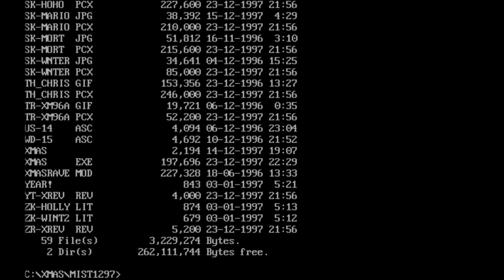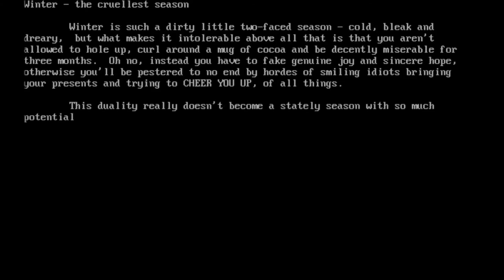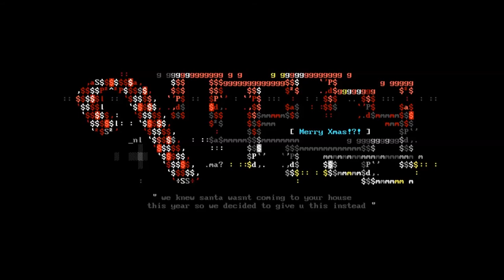Mistigris Christmas 1997 intro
Released in the artpack MIST1297.ZIP, this is a compilation of sorts of holiday seasonal computer art, some of which had been kicking around since 12 months previous and not gotten released due to the turbulent group wanderings at the start of the Mistigris World Tour.  It includes a wide range of styles, including ANSI art, ASCII art, hirez (high resolution visual artwork), tracked music, lit (poetry), and of course programming.

This piece is notable for being closer to a pseudo e-mag (electronic magazine) than a typical intro or loader, lacking effects beyond asset display (vs. typical intro graphical effects such as scrolly bars), practically being a little lost issue of Kithe, the Mistigris house e-mag.  In place of boring articles about ANSI artscene politics, there are instead winter-themed poems and reviews of a Christmas gathering hosted by Etana -- an extraordinary Mistigris tradition inherited from the denizens of the TABNet echomail network also local to area code 604.

The 1997 MS-DOS executable has not functioned flawlessly, failing in 2014 to display some of the lits in its 80x50 pictureframe presentation, so those gaps have been filled by inserting the relevant texts scrolling at the speed of a 14.4k baud modem -- 2400 finally being left well behind!  This program wasn't custom hardcoded, but is one of the only artefacts we have remaining of programmer Sylphid's MAGnum engine allowing a plug and play approach to e-mag production.

The majority of the ANSI art pieces here were holiday-ized versions of menu artwork by Etana for her BBS Dreams of Dark, Enchanted Lizards (aka DoDEL).

This video opens with FILE_ID.DIZ art and closes with a logo from the artpack's infofile, both of which originate from the archive containing this program but not actually part of it.  I threw them in due to thematic resonance.

Not much else to say -- the sudden switch to "Silent Night" is a gag we just couldn't resist making, switching musical streams at the precise moment the program begins displaying artwork by the homophonic artist Silent Knight.  And, oh yes, the weird Mario/Snowman pieces were the product of a still-unreleased Blender competition, Dec 14, 1997, where artists were challenged to produce pieces on bizarre groupings of arbitrary themes: that week it was something like "Mario / in love with / snowman".

Full credits follow:

Music by Melodia / Digitallusions ("The Christmas Rave", and yes, the in-program attribution is incorrect), Cthulu ("Winter Eyes"), E-Motion / The Immortal Syndicate ("Silent Night"), and Onyx / Sonic Equinox ("Soft Crystal").  The three original tunes were recently (Dec 2014) re-released in a reissue of the thought-lost Mistigris Christmas music disk The Bells Of Yule.

ASCII art by Weird, Dead Soul, and a joint by The Natural and Mass Murderer of Blade.

ANSI art by Haquisaq and Remohraz (a guest) but mostly Etana.

Hirez art by Silent Knight, Thanatos, and Onyx and Techno Retrace, both of Sonic Equinox.

Poems by Cthulu, Silver Angel, the Fox (a guest), and Zinnia Kray.

Meet reviews by Meija (a guest), Neophyte, and Zinnia Kray.

FILE_ID.DIZ by Haquisaq, closing infofile logo by Geekboy.

Programming by Sylphid.